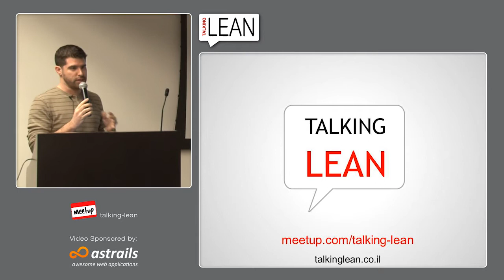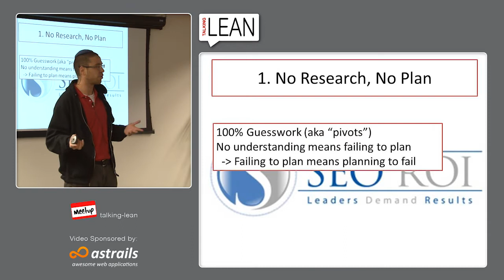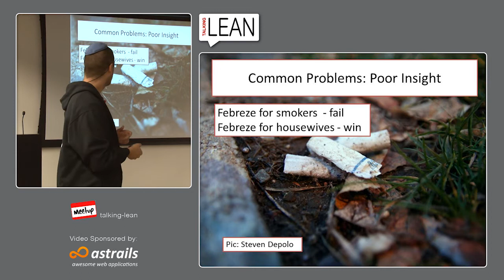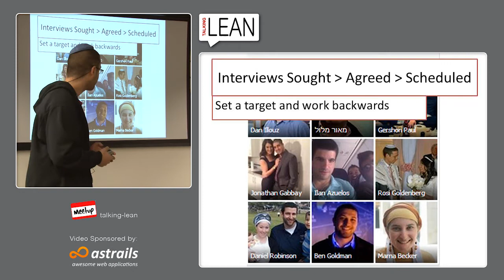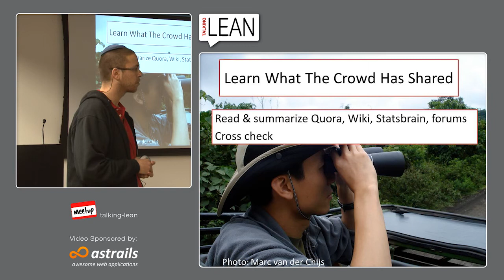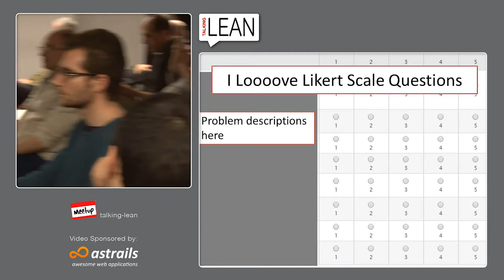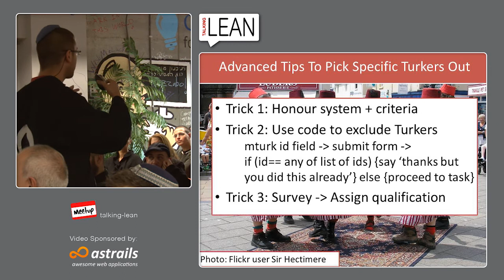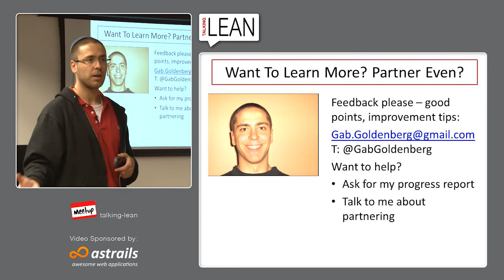Do you have a market? - Sharing Research Experiences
On 2/2/14, in a Talking Lean Meetup, As an entrepreneur you may have an idea, but do you have a market? And do you know who exactly it is? We often get excited by our ideas and forget to properly research whether there's a market for our product, resulting in "cool" products that no one wants.

Rather than skip this important stage, or try to wing it with just a landing page and a call to action, come find out how to properly research your market using the Lean Startup's key tools - customer interviews, surveys, socializing and Excel (plus Facebook and Mechanical Turk).

Hear from fellow entrepreneur Gab Goldenberg about his experience applying lean principles to make a better matchmaking (shidduch) service, and how he's dealing with the 7 hour time difference vs North America. If you want to launch a product to the US or Canada, this will likely benefit you enormously.

And Google for the hosting